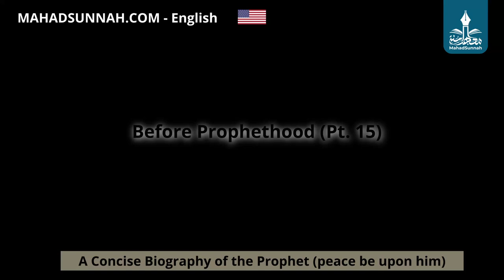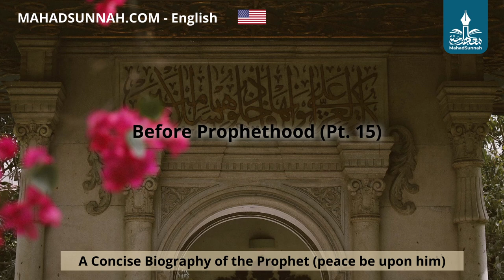15 - Before Prophethood Pt 15